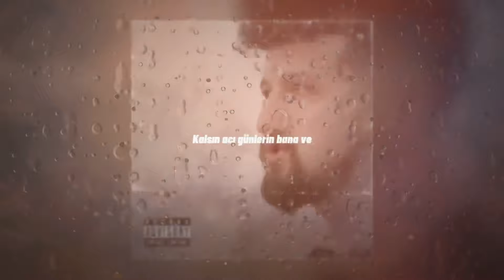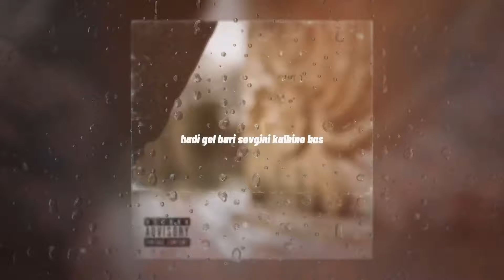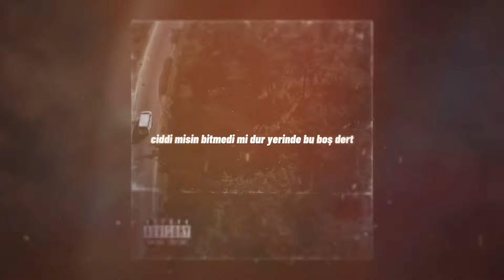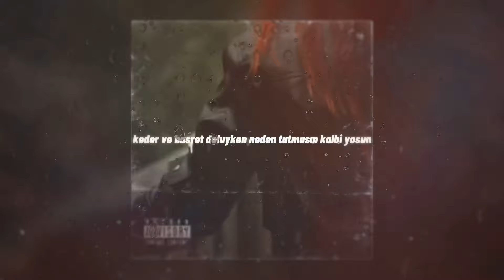Yanı Başımda - Kerim Araz & Taladro (ft. Stres Beats)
İsa Barak'ın Stres Müzik © etiketiyle yayınlanan "Yanı Başımda"
isimli tekli çalışması Yayında. Keyifli Dinlemeler

Söz/Rap: Taladro
Kemençe: @EmreDEMİR0
Aranje: İsa Barak
Mix/Mastering: Stres Beats